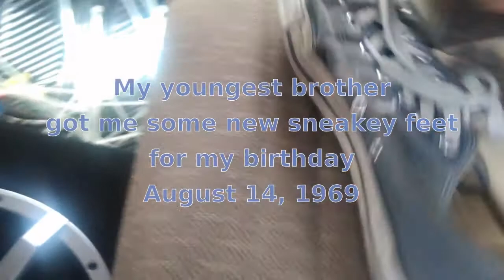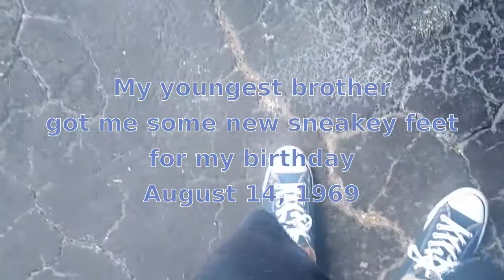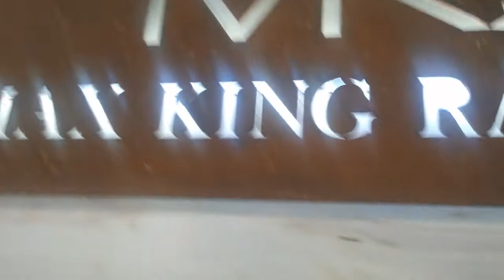Blood over intent (shoes & work)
Song
Jackie Wants a Black Eye
Artist
Dr. Dog
Album
Shame, Shame
Writers
Scott McMicken, Toby Leaman
[Merlin] FUGA Aggregation (on behalf of Anti/Epitaph); ARESA, CMRRA, LatinAutor, Abramus Digital, BMG Rights Management (US), LLC, ASCAP, and 4 Music Rights Societies